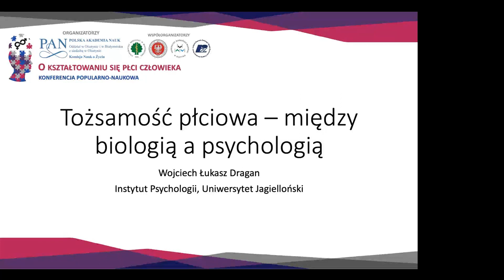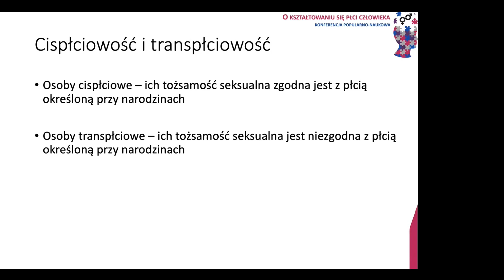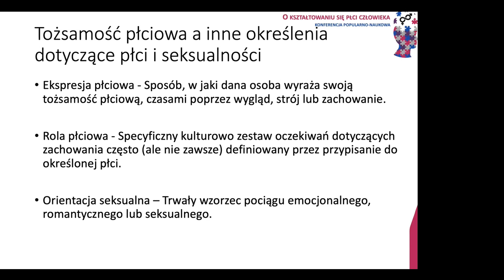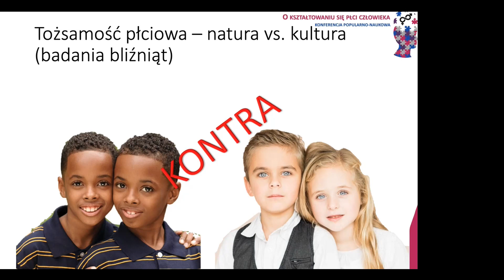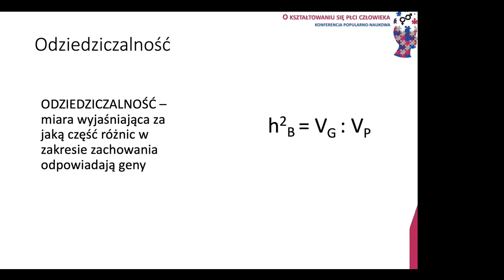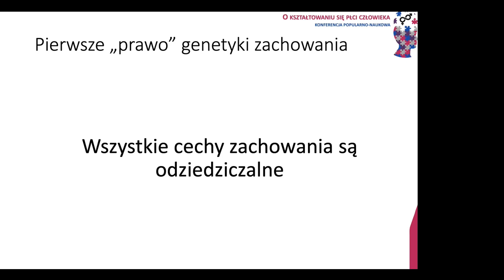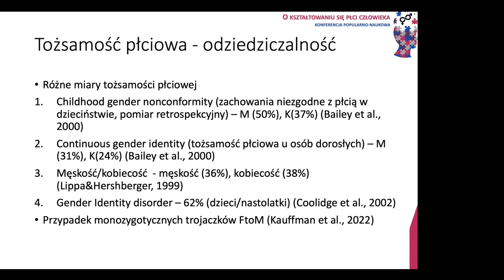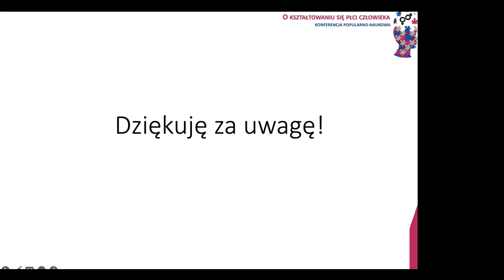Tożsamość płciowa - pomiędzy biologią a psychologią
Tożsamość płciowa - pomiędzy biologią a psychologią, Dr hab. Wojciech Dragan, prof. UJ Instytut Psychologii Wydział Filozoficzny Uniwersytet Jagielloński w Krakowie
Referat z konferencji popularnonaukowej.pt. "O kształtowaniu się płci człowieka", październik 2022